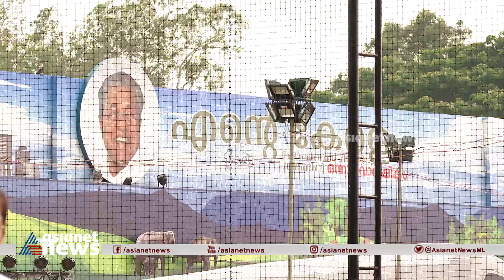വികസന വഴിയിൽ കേരളം ഞായറാഴ്ച വൈകീട്ട് 6.30 ന്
വികസന വഴിയിൽ കേരളം
ഞായറാഴ്ച വൈകീട്ട് 6.30 ന്